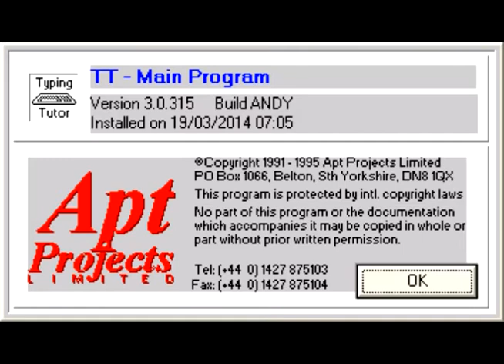"Typing Tutor" Music: TITLE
Music from the typing software "Typing Tutor," released for Windows 3.1.

I'm really not sure what this is. It's called "TITLE," and doesn't seem to have any use in the software... at all.
You would think it would be the title theme for the software, but it's not.